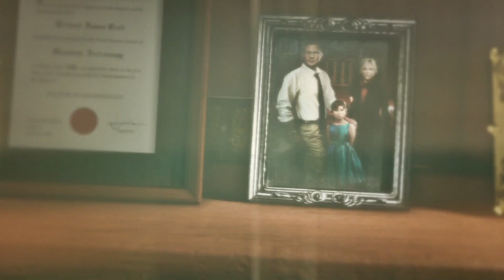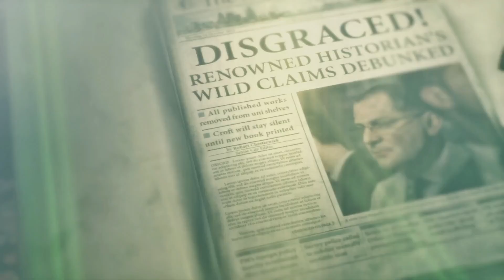Kya Bhalu Bane Ga Re Tu | Rise Of The Tomb Raider